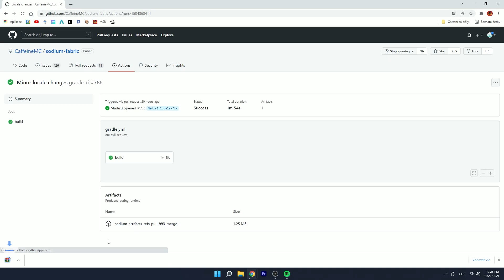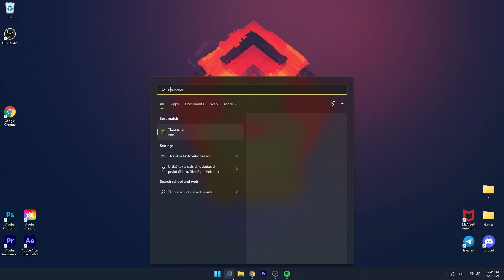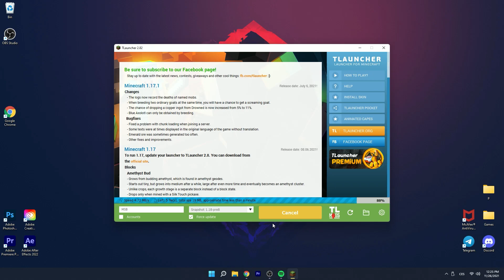Sodium 1.18 Tlauncher - download & install Sodium Mod! (1000+ FPS)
What's up everyone! In today's video I'm gonna show u How To Download Sodium in Tlauncher 1.18, this will give you huge fps boost and you'll get no lag minecraft 1.18! Hope this works well for everyone. Remember: Sodium and Optifine can't run together! You have to choose which one you pick. So let's go and watch how to install sodium in minecraft 1.18!